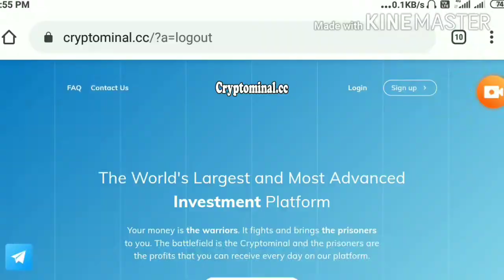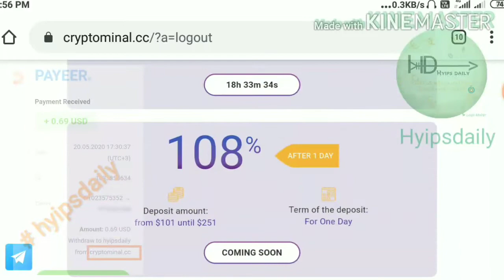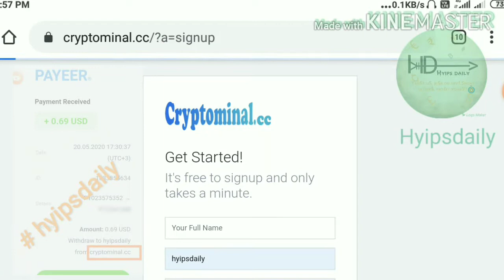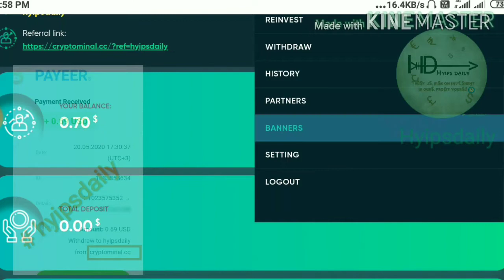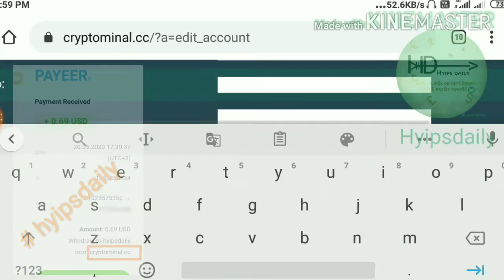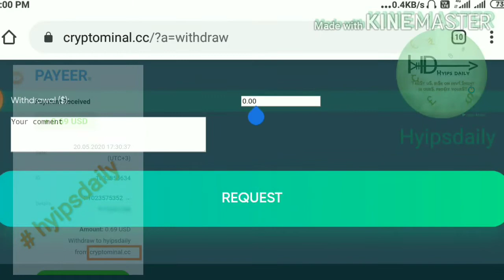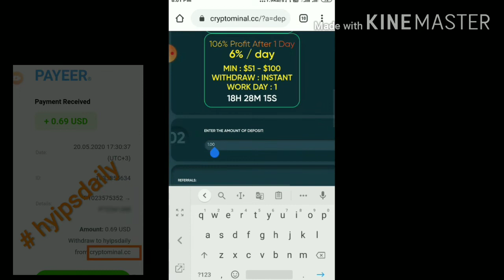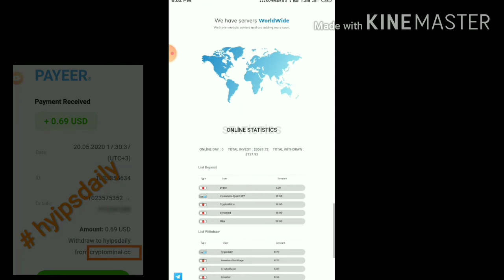New Dollar Investment Site cryptominal. Min Investment: 1$; Earn 104% profit for 24 hrs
Hyip Sites,
hyips daily,
hyip investment sites 2019,
hyip monitor,
 hyip review,
Hyip support,
hyip website
allhyip
online investment
hyip scam
investment opportunities
bitcoin investment
best investments
forex investing
top hyip monitors
investment funds
investing
top 10 hyip
btc hyip
gold investment
hyip investment plan
hyip companies
hyip strategy
investment that pays daily profit
hyip script
good hyip
hyip new
paying hyip
newhyip
best paying hyip programs online
hyipforum
legit hyip
hyip monitoring
legitimate hyip programs
hyips monitor
btc investment
hyip 2019
allhyipmonitors
trust hyip
hyip list
non hyip investment programs
hyip review